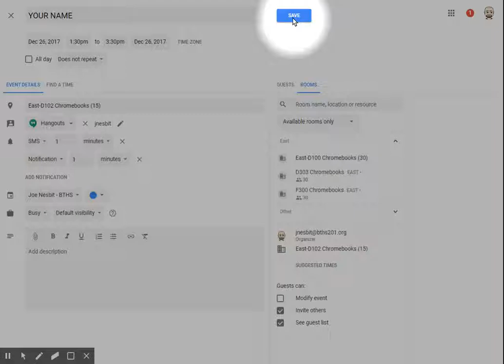BTHS 201 - How to Reserve the Chromebook Carts